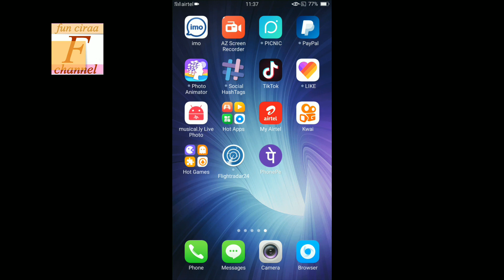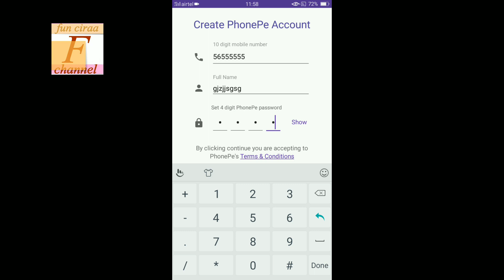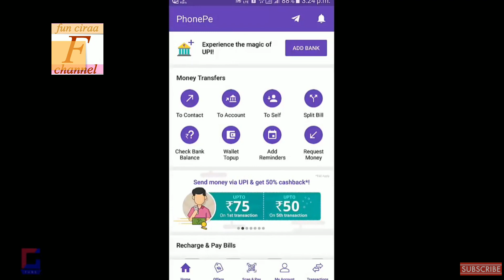Phone pe app par account kaise banaye ! Fun ciraa channel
Dosto aaj ki video me btauga phone pe par account kaise banaya jata hai ager aap bhi phone pe par account banana chahte hai to video ko pora dekhe video acha laga to like jroor kare